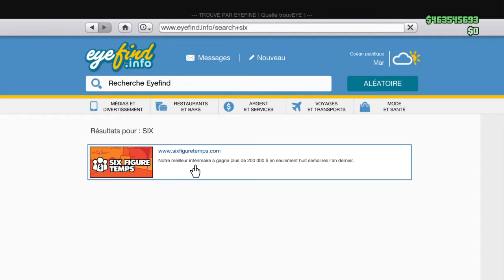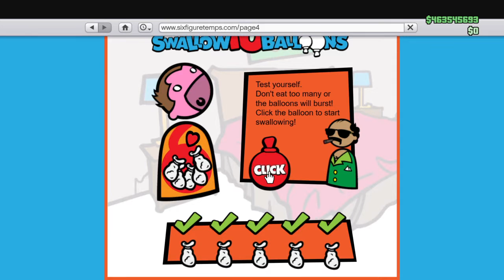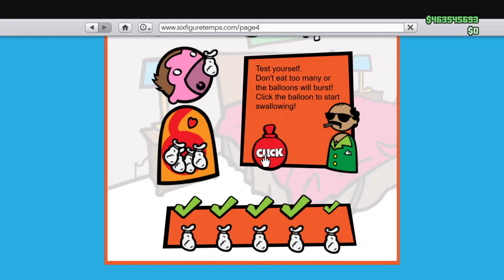Gta 5 online jeux des 10 ballon